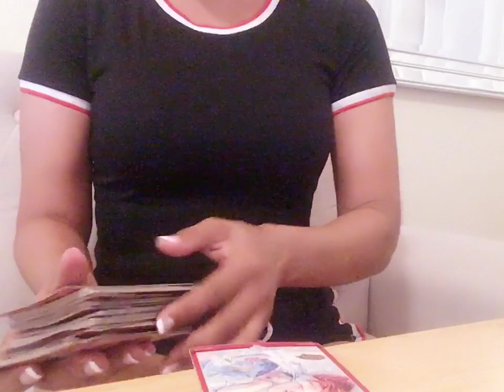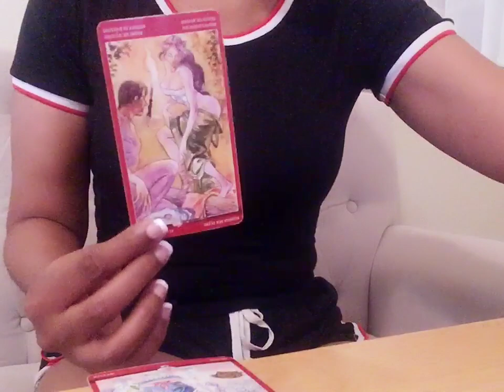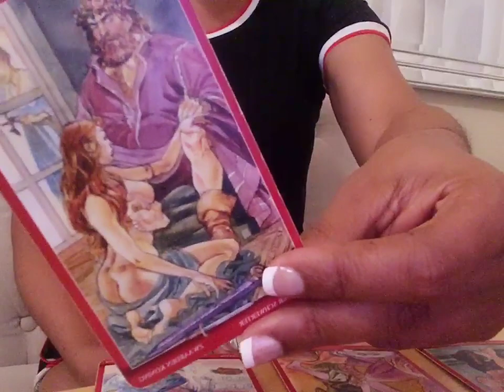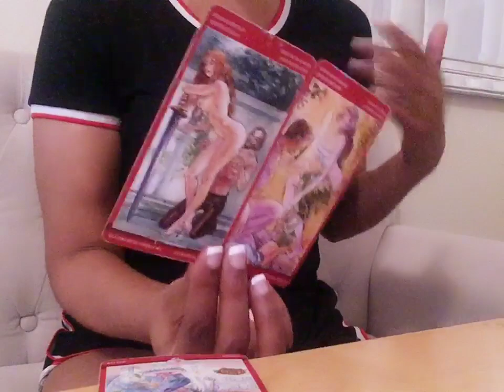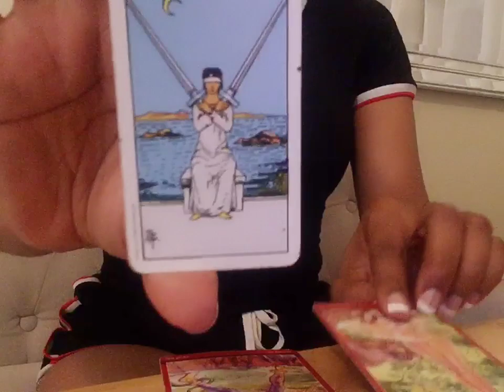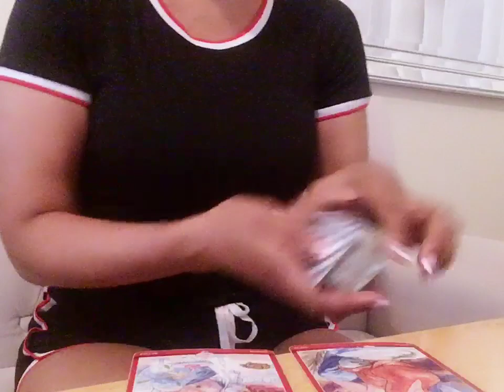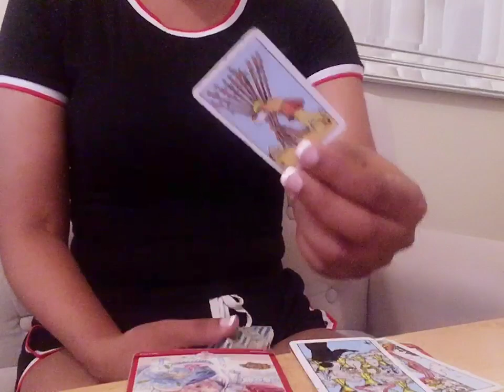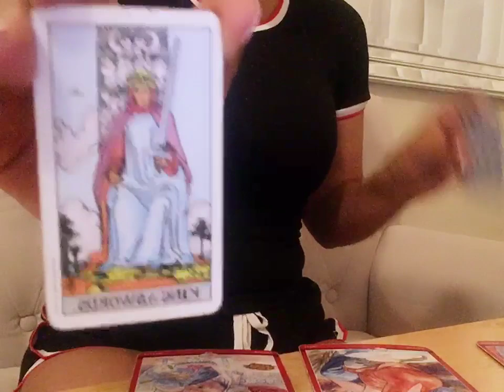SURPRISED AT WHO'S COMING TOWARDS YOU. GROUP 1 2 3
Welcome,

These messages are directed towards Capricorn -ian type energies directly from the ancestors, the lineage, the council, the Hierarchy that/those that have always been and always will be.

I am:
Sun | Sagittarius

6. a deeper look into your romantic relationship each individual sign
7. what they want and need from you each individual sign

🔳 iHeart
►The Morning Ramble

🔳 Spreaker
►The Morning Ramble

Cash-App
$iamthecouncil